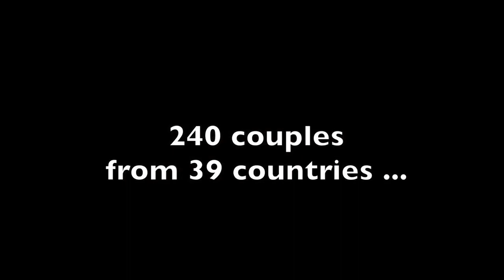THE CAMP 2016 Latin Lecture on Technical Knowledge and Artistic Expression by Pe